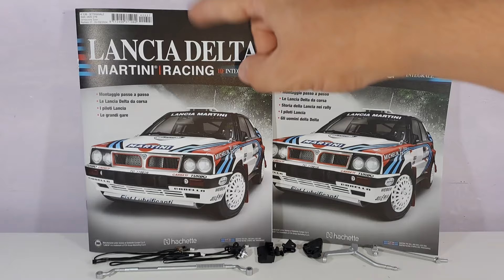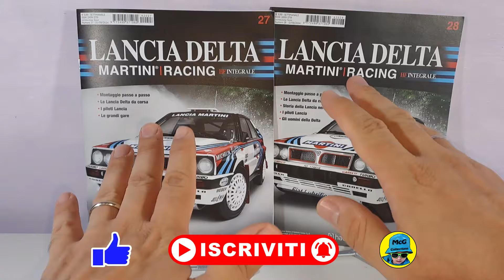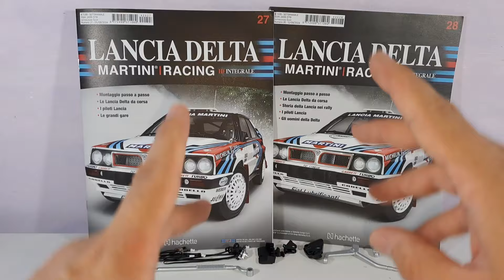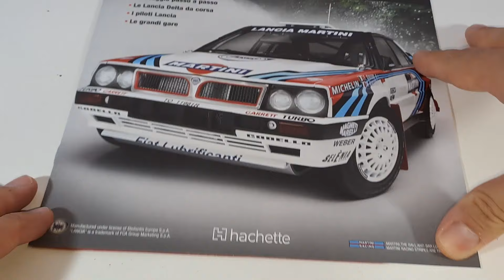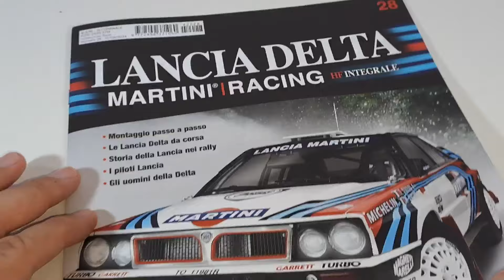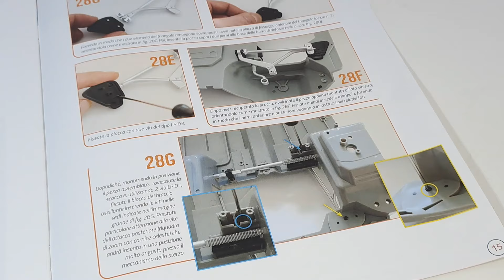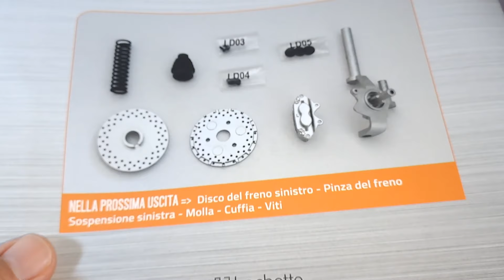MODELLINO LANCIA DELTA MARTINI RACING HACHETTE N.27 E 28 SOSPENSIONE SX E TIRANTE STERZO-UNBOXING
Ciao amici, in questo video tutorial andremo a fare l'Unboxing del fascicolo numero 27 e 28 in cui andremo ad assemblare il tirante dello sterzo, la sospensione sinistra e gli interruttori del freno e dell'acceleratore - È la più amata delle auto da rally...Una leggenda che non finisce mai di entusiasmare tutti gli appassionati di automobilismo. Sei Campionati mondiali Rally vinti dal 1987 al 1992, una straordinaria serie di vittorie nelle grandi classiche, dal Rally di Montecarlo al massacrante Safari. La Lancia Delta è stata l’incontrastata regina dei rally, ai vertici delle competizioni più prestigiose e selettive di sempre pilotata dal pluricampione del Mondo Miki Biasion.